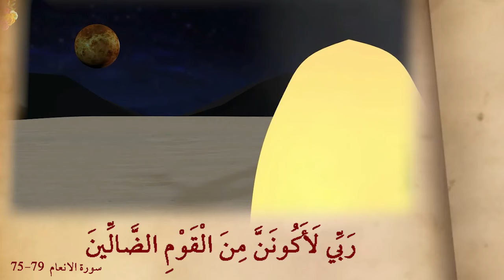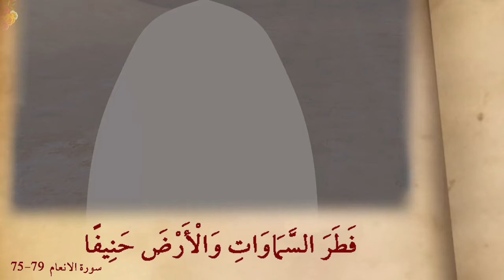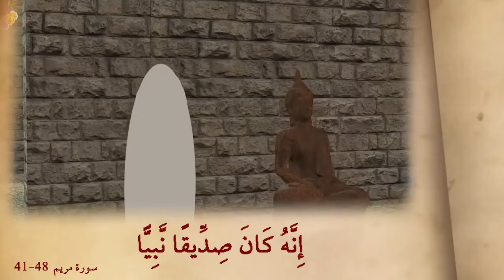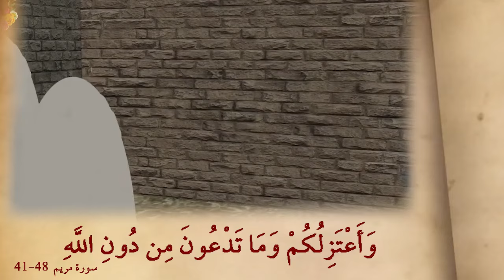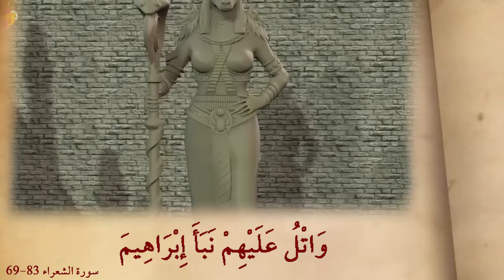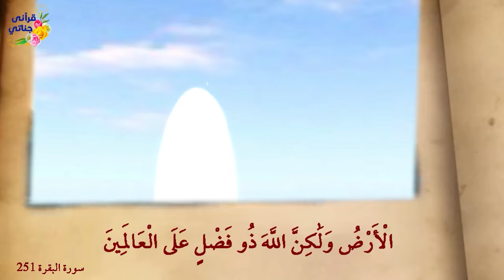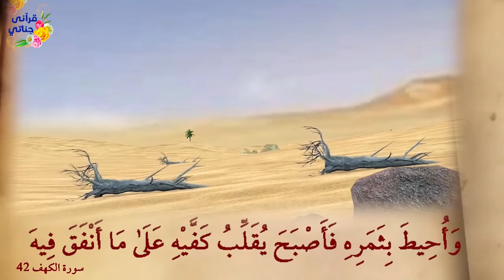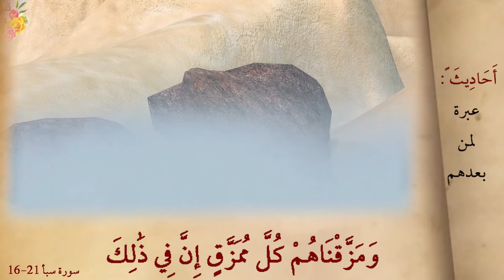روائع القصص مؤمن ال ياسين و خليل الله إبراهيم و طالوت وجالوت و صاحب الجنتين و السيل العرم